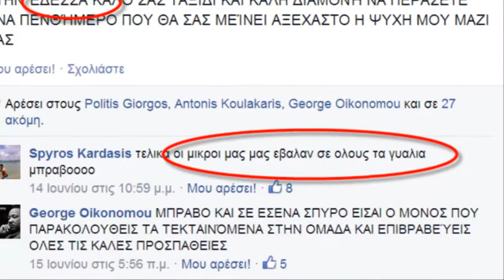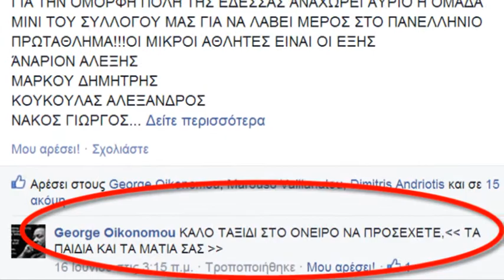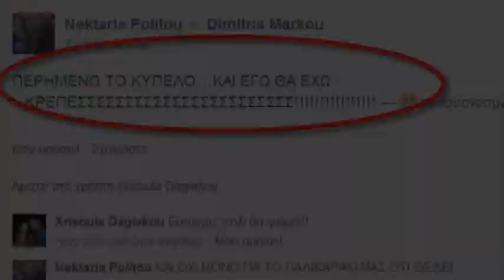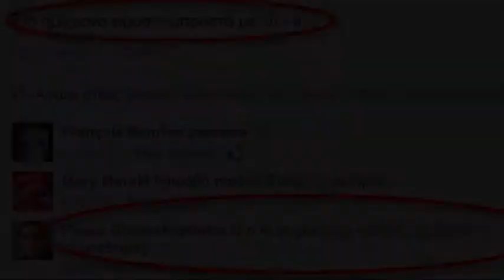EDESA PROT 02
Ο Ολυμπιακός Κερατσινίου πήρε το Πανελλήνιο πρωτάθλημα στο handball με την ομάδα μίνι των αγοριών στην Έδεσσα νικώντας τον ΠΑΟΚ στα πέναλτι 18-16.